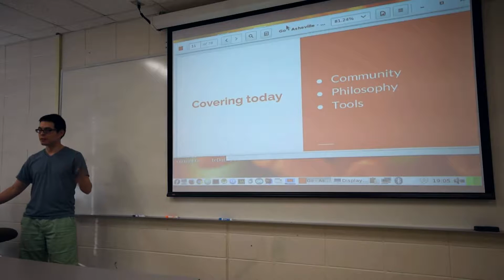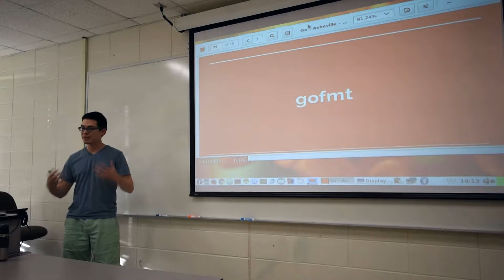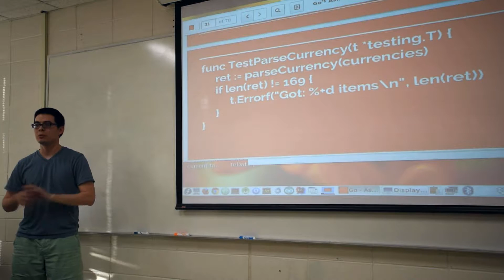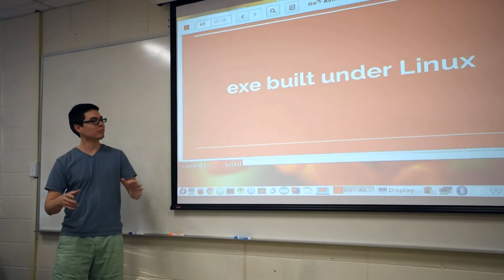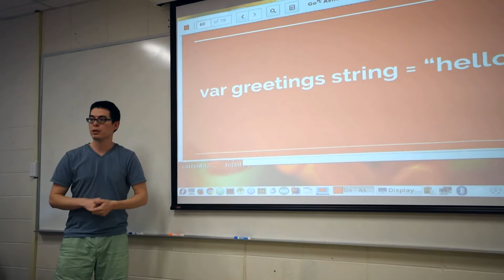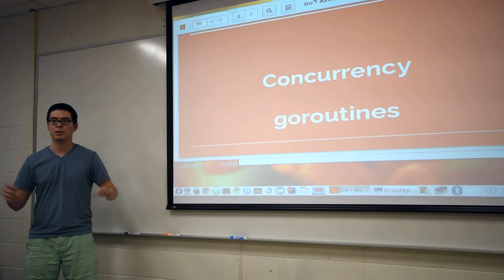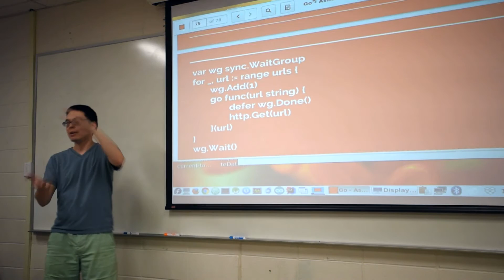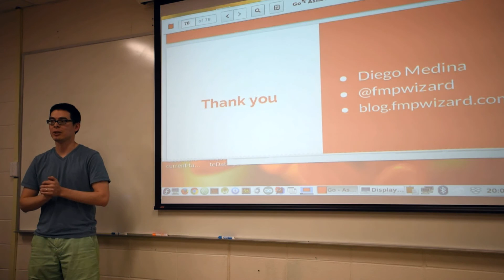Go: The Simple Things In Life - Diego Medina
Diego Medina discusses the Go programming language at the Asheville Coders League on April 20, 2016.